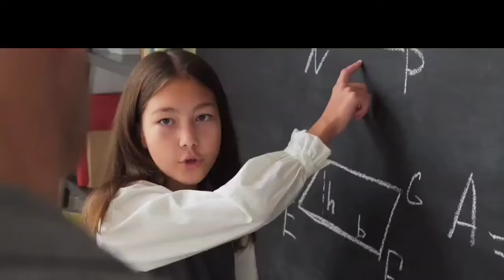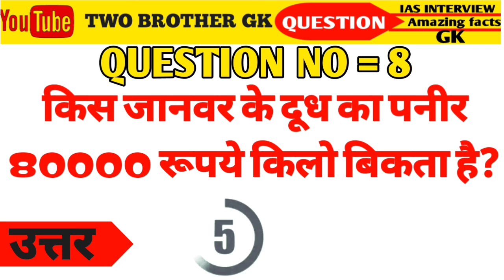part 34 General Knowledge Most Important Question || GK Quiz || TWO BROTHER GK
In This video top ten interesting general knowledge question answer in Hindi for all
competitive exam by twobrothergk interestingGk gk gkquiz gkquizhindi gkquizinhindi generalknowledge gkquestion gkforkids IAS UPSC    Gk के 10 सवाल जो आपको शायद ही पता होगा !